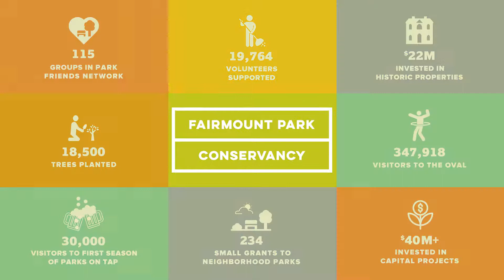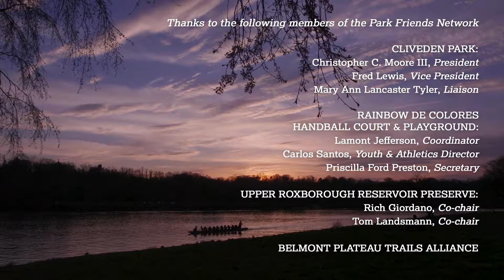Park Champions-Fairmount Park Conservancy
A video for the Fairmount Park Conservancy about its support for the Parks Friends Network and their Park Champions.